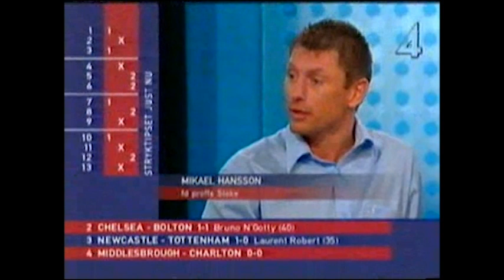Tipslördag - 2003-12-13 (Studiosnack).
Greyhound Racing och studiosnack i Tipslördag i pausen mellan Stoke City - Reading i division 1-fotbollen. Programledare: Peter Eng. Från den 13 december 2003.